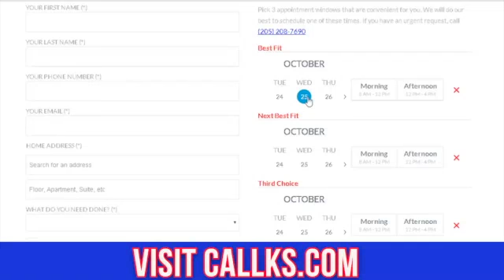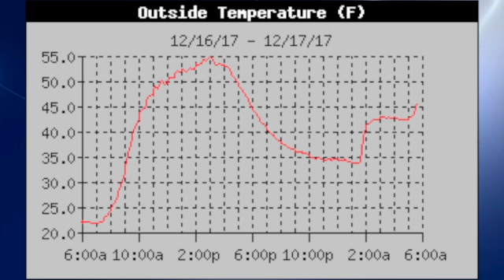December 17, 2017, Weather Xtreme Video